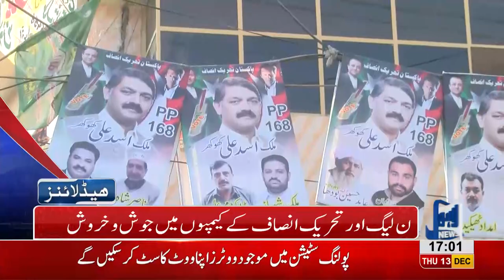05 PM Headlines Lahore News HD – 13th December 2018